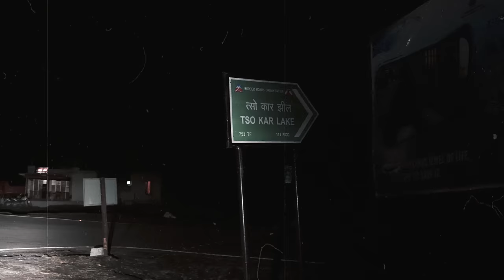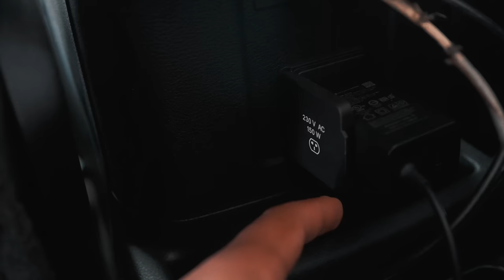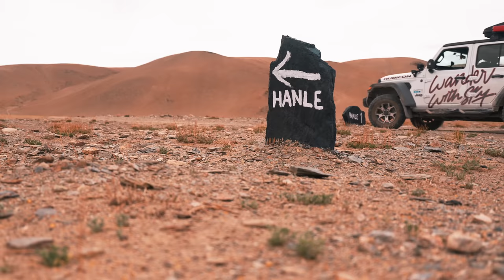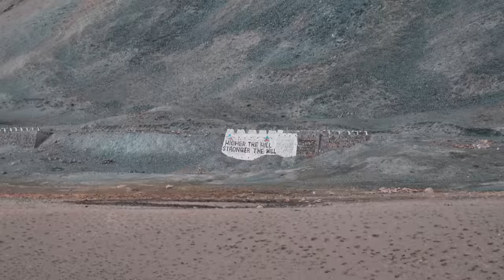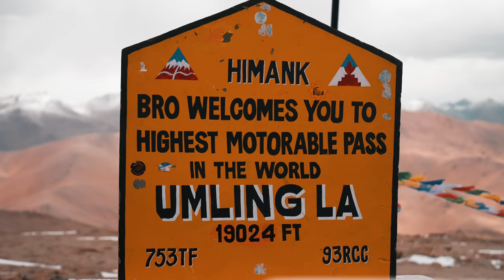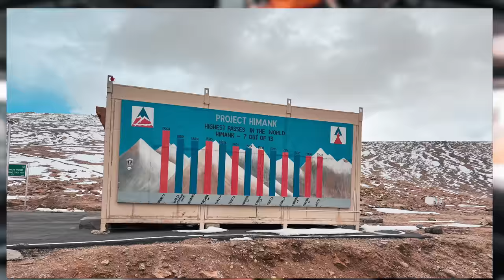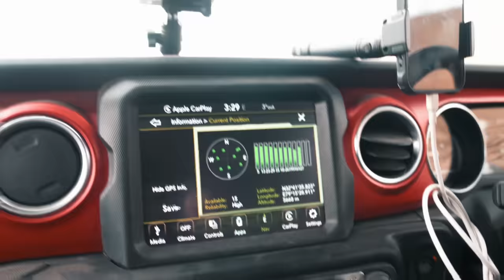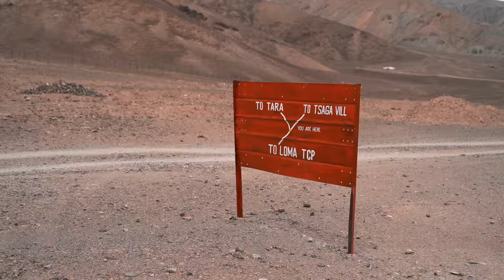Tso Moriri, Hanle & Umling La | Ultimate Ladakh Trail #3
Join us on Day 3 of the Ultimate Ladakh Trail as we conquer the world's highest motorable pass on a Rubicon! Starting at the breathtaking Tso Moriri, we venture towards Umlinga, passing the serene Ryul Tso and the picturesque Hanle. Witness the thrilling completion of Phase 2 of this unforgettable journey. Don't miss out on this epic adventure!